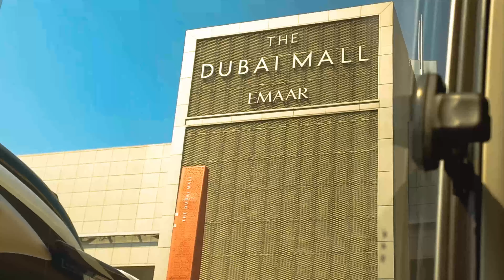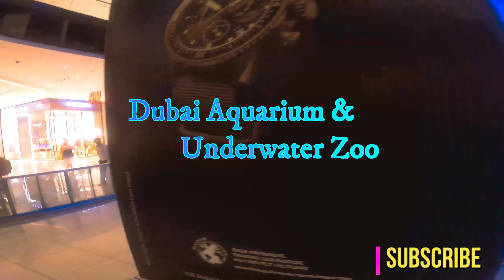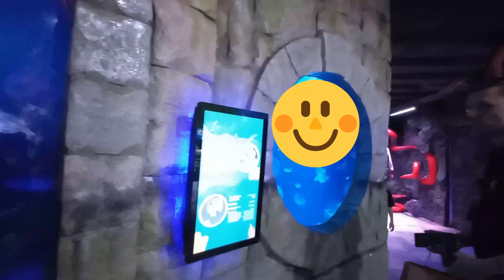Dubai Aquarium & UnderWaterZoo: Scam Alert⚠️⚠️😰Do watch this vlog First Time Visitors✌️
Dubai Aquarium & Underwater Zoo is home to thousands of aquatic animals, comprising over 140 species. Over 400 Sharks and Rays live in 10 million litre tank, including Sand Tiger Sharks, Giant Groupers, and a host of other marine species.

This would be an wholesome experience if you are an animal lover & you are always curious to know & learn about the aquatic lives & enjoy seeing them. The prices are quite high but if budget is not an issue, you can go ahead with most of the activities provided there.

We loved watching those aquatic beings swimming in the blue waters with their friends & families wondering who are these visitors watching them curiously. 🤭

x x x x x
Dubai is a city and emirate in the United Arab Emirates. It's enormous skyscrapers & glittery charm will make you fall in love with this place, for a tourist it never gets tiring in here, as it has humungous options to explore & enjoy.
From the tall standing Burj Khalifa to the Atlantis that sits on the Arabian sea, everything mesmerizes our eyes & make us curious about the enchanting architectural features of it.
Shopping malls, Souk streets, Beautiful tourist attractions, a Creek, ravishing beaches & a desert safari it has a lot to offer.
It is famous for it's night life too as the city is really safe & lively for the people.
x x x
Background Music Credits for this Video: